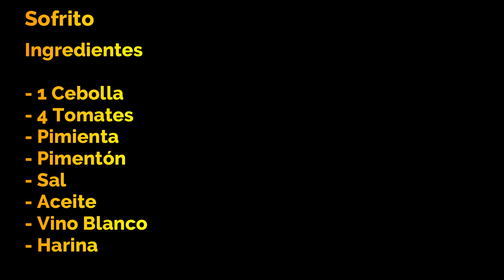Zarzuela de Pescado y Marisco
Buenas hoy hemos cocinado un plato para chuparse los dedos,

Ingredientes
- 1 Rape grande
- 1 Merluza
- 1 Sepia grande
- 1 Calamar grande
- 2 Gambas por persona
- 2 Escamarlanes por persona
- Mejillones
- Almejas

SOFRITO
Ingredientes
- 1 Cebolla
- 4 Tomates
- Pimienta
- Pimentón
- Sal
- Aceite
- Vino Blanco
- Harina

PICADA
Ingredientes
 - Almendras
- Avellanas
- Pan tostado
- Ajo y perejil

Todo es fresco y esta escandalosamente rica. Acompañarla con un buen vino Blanco bien fresco .